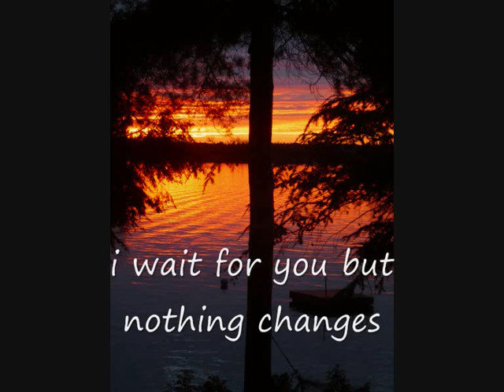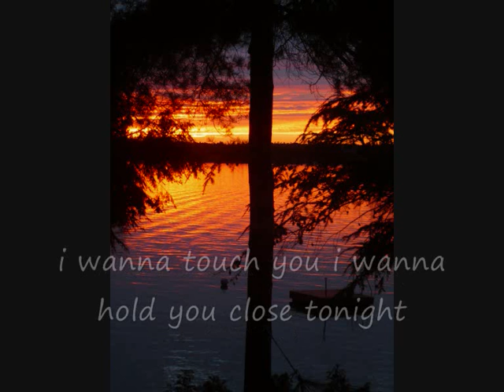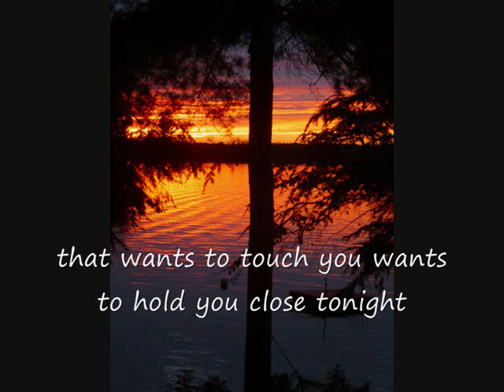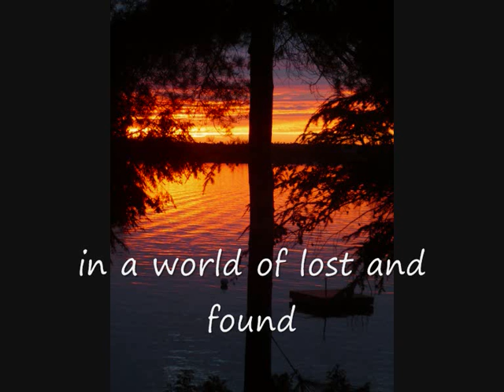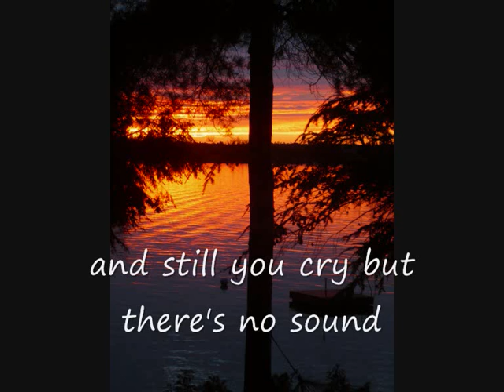Lost & Found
So ... this is an original demo done on a crappy little 4 track tape machine in my bedroom! Quality is VERY poor! Bigger and better things to come on the new Album with new recording gear! Watch this space!